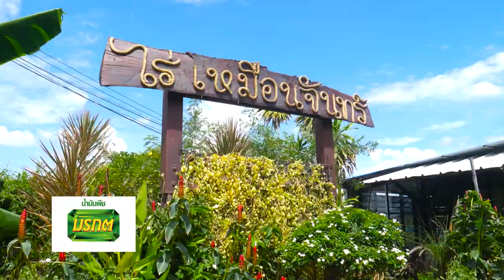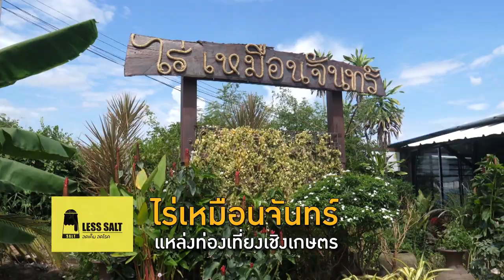สว.รส อาจารย์ยิ่งศักดิ์พาไปเก็บเมล่อนสดๆจาดสวน พร้อมทำเมนูสุดฮิต สาคูเมล่อน EP.14 (1/3)